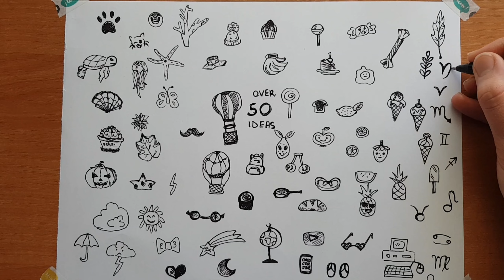Draw Simple Doodles, Over 50 Ideas when you are Bored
I wanted to share with you over 50 different doodles that I like. They are not complicated and really easy to draw.
 Whether you are in class or at home absolutely anywhere just bored, draw these to practice skills and decorate the page. There are a few that don't look great, that would be sushi and that flower. Not happy with the way they turned out.